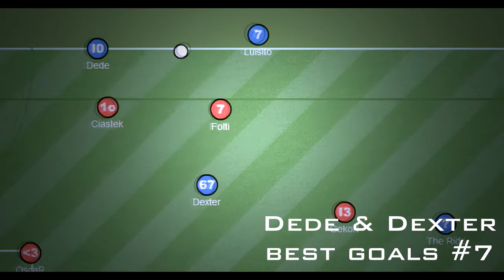RSHL.eu Best Goals #7